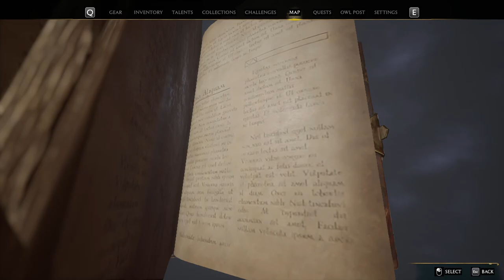HOGWARTS LEGACY Gameplay Walkthrough Part-26 NG PC (HINDI + ENGLISH)